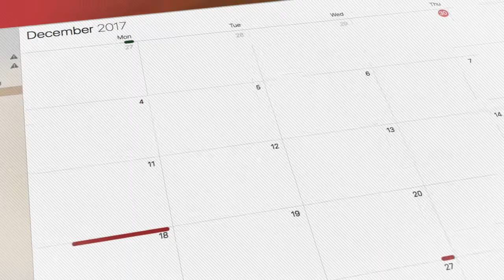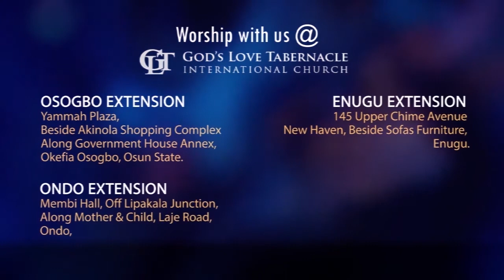December 24: The Power of God's Love in the Heart by Pastor Segun Obadje (E677)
Do you know that God loves you and wants you to believe in that same love?
The miracle of love is to demostrate the same love to God and men around you.
This is a special place of advantage in all things that you do. Discover more about how to deploy this special advantage today.